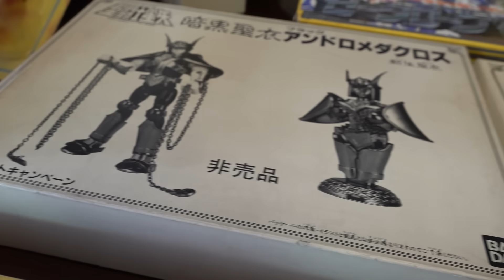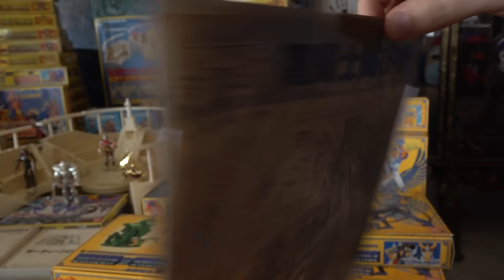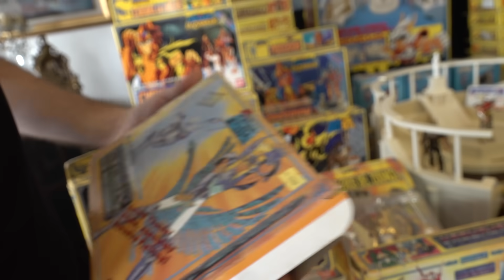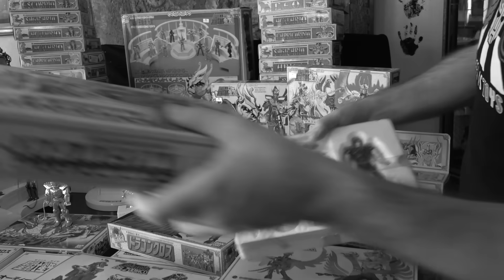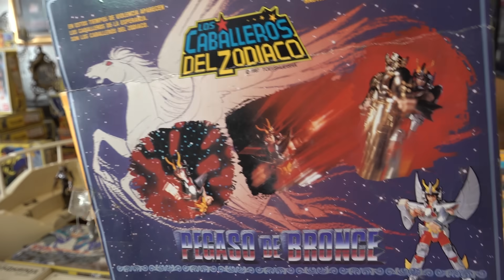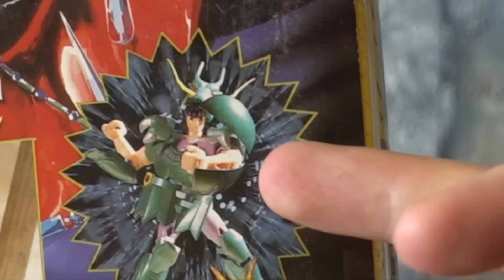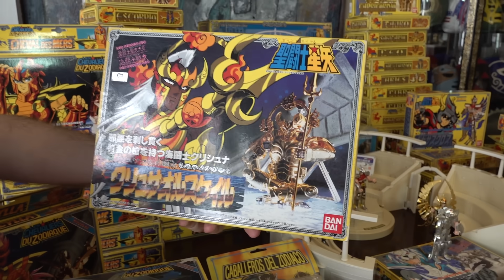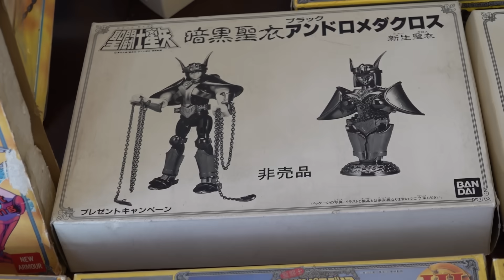MI COLECCION DE CABALLEROS DEL ZODIACO SAINT SEIYA BANDAI VINTAGE MI TOP 5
MUESTRO TODAS LAS FIGURAS QUE HE COMPRADO DE SAINT SEIYA / CABALLEROS DEL ZODIACO!!!
VARIAS COLECCIONES Y MUCHAS CACERÍAS DE JUGUETES.
ESTA COLECCIÓN ES LA QUE MÁS ME RECUERDA MI INFANCIA.
REVIEW, UNBOXING, REVISIÓN Y RECUERDOS CHIDOS.
ESTAMOS EN TENDENCIAS MÉXICO GRACIAS A USTEDES.